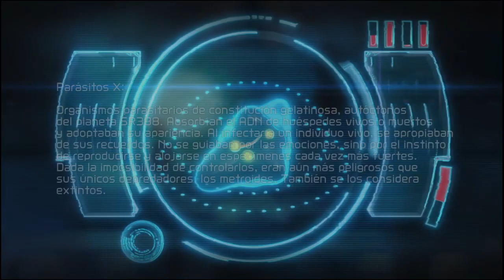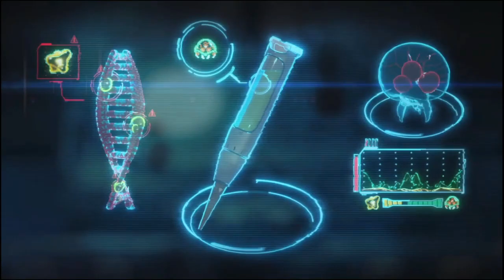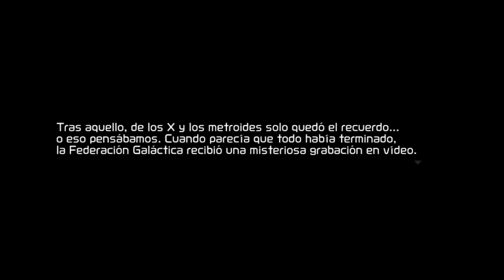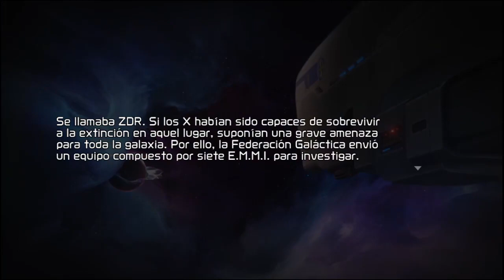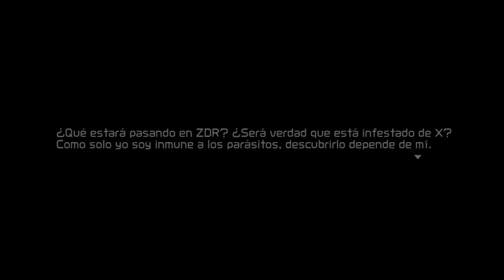Metroidvanias mi opinión ( Metroid Dread ) Capitulo 7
Capitulo 7 , le toca el turno a Metroid dread espero que os guste el video